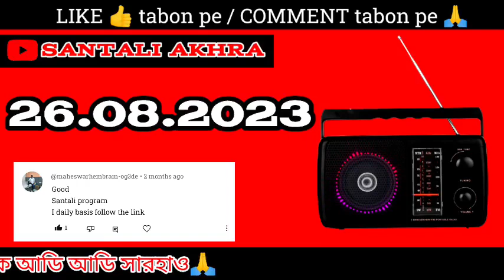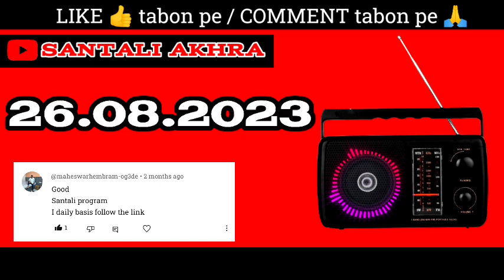26 August 2023